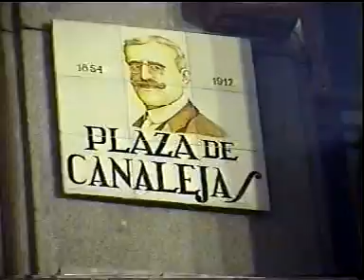Spanyolország - Portugália 2004 09.09-19 28madrid 10 11 nap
Madrid, Prado